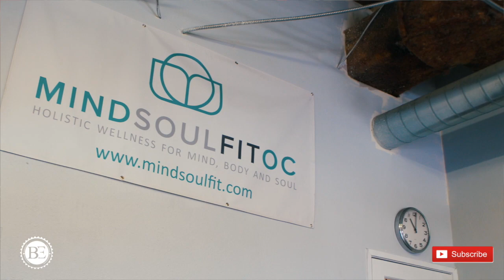Passion 2 Business- From Overweight Kid to Badass Trainer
Big Will Robertson is a personal trainer and coach in Newport Beach, CA. Growing up in the South, he struggled with obesity. To turn his life around, he started exercising. And the rest is a story about how he turned his passion for working out into a business.

Big Will established Wardance Training Center, a fitness center that offers individual training as well as small group sessions, in 2005.

Passion 2 Business is a series that focuses on black entrepreneurs that turned their passions into a businesses. They share the best (and worst) things about being an entrepreneur, what fuels their drive, advice for future entrepreneurs and much more!

Because we believe in and cheer Black Owned!

BlackExcellence.com is a digital platform dedicated to empowering excellence everyday through thought provoking, informative, entertaining, and noteworthy stories in the global black community.